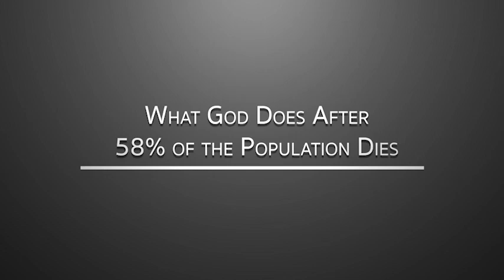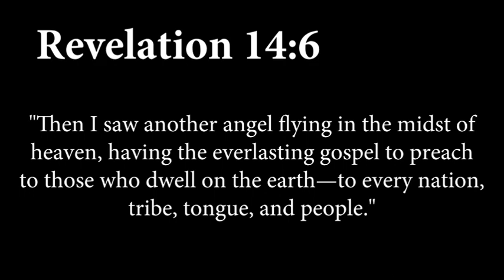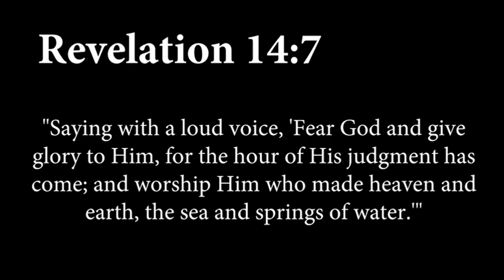What God Does After 58% of the Population Dies